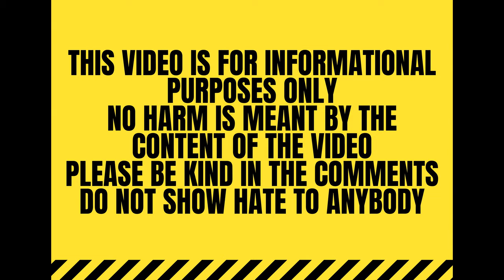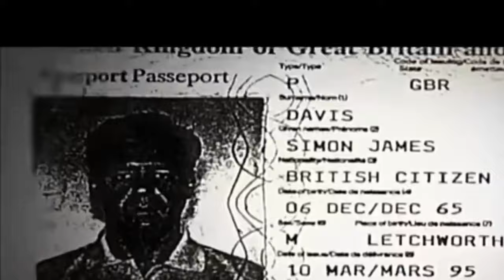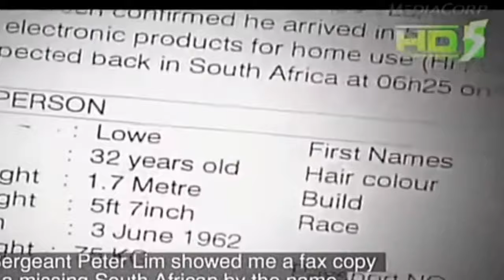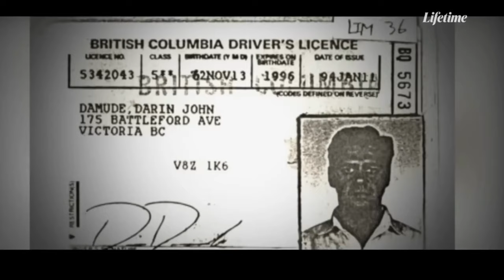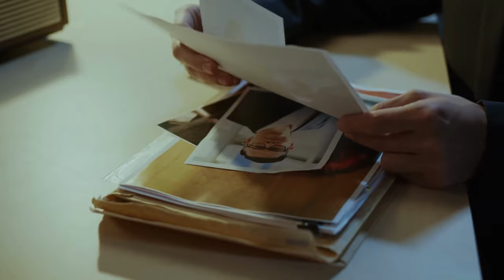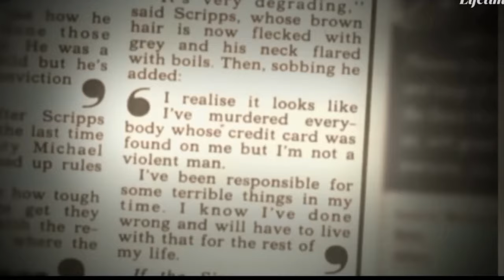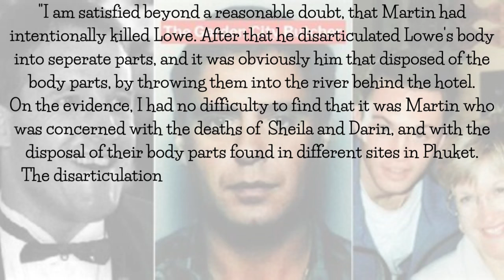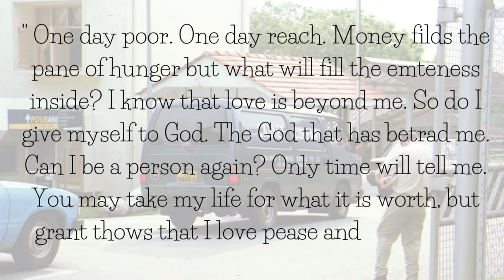The infuriating case of John Martin Scripps| A tourist's worst nightmare:England, Singapore,Thailand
John Martin (born John Martin Scripps,) was an English spree killer who murdered three tourists—one in Singapore, and 2 in Thailand—with another three unconfirmed victims. He posed as a tourist himself when committing the murders. He cut up all his victims' bodies, using butchery skills he had acquired in prison, before disposing of them.

Martin was arrested in Singapore when he returned there after murdering the 2 victims in Thailand. Photographs of decomposed body parts were shown as evidence during his trial, making it "one of the most grisly" ever heard in Singapore.

Martin was sentenced to death by hanging, making him the first Briton since Singapore's independence from Britain and Malaysia to be given the death penalty.

The opinions expressed in this video are my own and do not necessarily reflect the policy or position of any other agency, organization, employer or company.  These opinions are subject to change as more information is gathered or made available on a case.

I make no representations as to 100% accuracy, completeness, correctness, suitability, or validity of any information on this video, and will not be held liable for any errors or omissions in said information or any losses injuries, or damages arising from its viewing or use thereof. All information is provided as-is. It is the reader/ viewer's responsibility to do their own research and verify the facts. I am also open to admitting a mistake when it is made.

Comments on this channel are the responsibility of those who write them. The writer of each comment will take full responsibility, liability, and blame for any libel or litigation that result from something written in or as a direct result of something written in a comment. Please feel free to state your opinion in the comment section but I do reserve to delete any comment if it is profane, abusive, rude or when a victim is blamed. Please keep comments polite, these are real people with real lives and people out there that love and miss them.